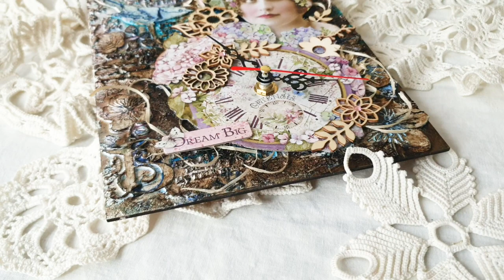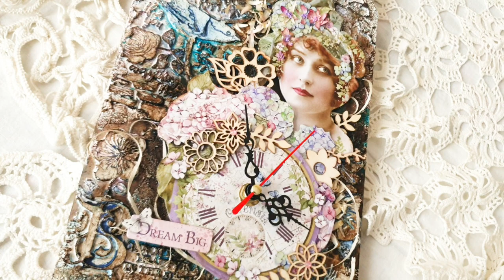Wall Clock - Tag, Hortensia Collection by Stamperia, short presentation